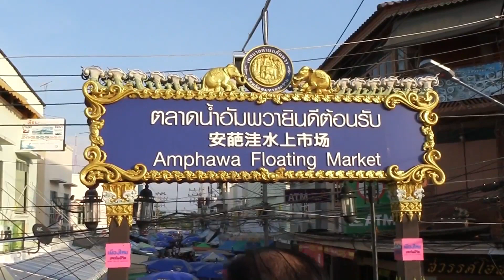【Thai】Amphawa Floating Market アンパワー水上マーケット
2016.11撮影

アンパワーで人気の水上マーケット。バンコクから車で約1時間半とアクセスが良い。全長およそ500mのアンパワー運河の両岸には、おみやげ屋やタイ料理店や海鮮料理店が建ち並んでいます。夕方から小船に乗ってメークローン川でホタル観賞もできます。

Amphawa's popular floating market. It takes about 1.5 hours by car from Bangkok and is easily accessible. Souvenir shops, Thai restaurants, and seafood restaurants are lined up on both sides of the Amphawa Canal, which is about 500m long. In the evening, you can take a small boat to watch fireflies on the Mae Klong River.